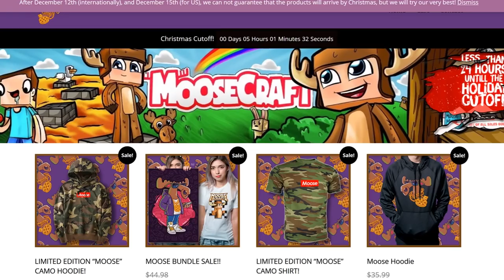Minecraft MINI PLAYERS MOD! | BECOME WORLD'S SMALLEST MINECRAFT PLAYER! | Modded Mini-Game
🔥 BUY MOOSE CLOTHING! (10% HOLIDAY SALE)

Minecraft MINI PLAYERS MOD! | BECOME WORLD'S SMALLEST MINECRAFT PLAYER! | Modded Mini-Game w/ MooseCraft